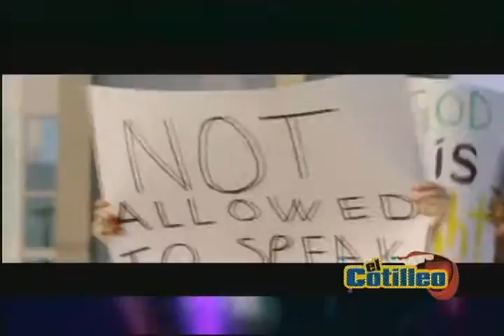El Cotilleo - (Jueves 07/04/2016) - 3/4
Programa Variedades y Farándula “El Cotilleo” Transmitido por Somos TV Martes y Jueves a las 08:00 p.m. con Jenimar Crespo